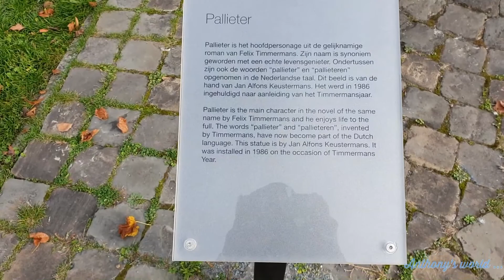A sunny Autumn's day in LIER ...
A sunny sunday in Belgium, than you have to go far a walk.

This time I picked Lier. Such a lovely city to walk through during a sunny autumn's day. The colours of the leaves, falling down on the ground ... just beautiful. Wandering along the small canal, in the small streets of the Beguinage, the spacious city center, ...

I surely can recommend to take the time to get to know Lier with his beautiful scenery, history and lot's of pubs with terraces.